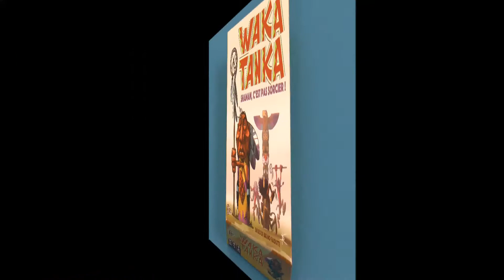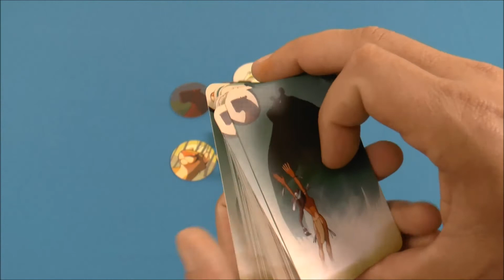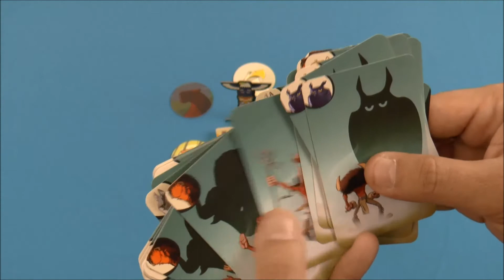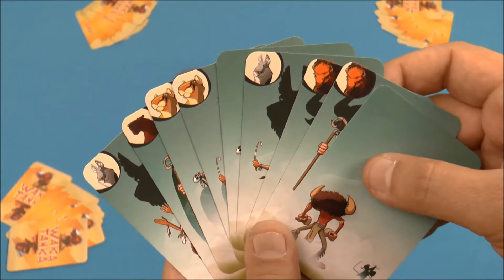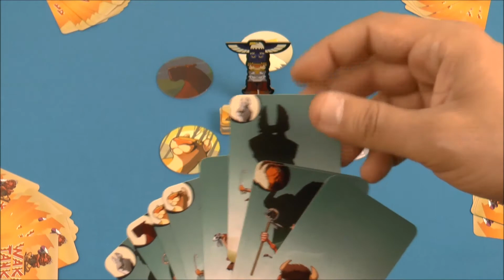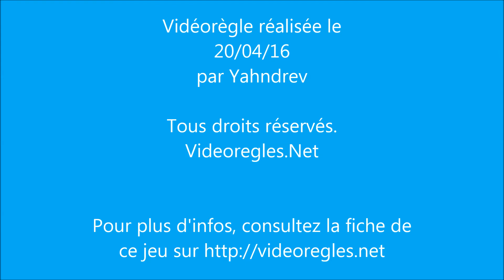La vidéorègle du jeu "Waka Tanka" par Yahndrev (#482) (+sub)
00:00 Intro
00:14 Présentation
00:24 Matériel et Mise en Place
01:38 Distribution Initiale
02:49 But du Jeu
03:25 Déroulement
04:26 Pioche
04:53 Limite de Cartes
05:21 Actions des Cartes
05:39 Carte Marchand: Achat
06:35 Carte Marchand: Vente
07:09 Carte Marchand: Statut
07:59 Fin de Tour
08:47 Action Marchand sans carte Marchand
09:28 Actions des autres Cartes Personnages (Joueur de Tambour)
10:00 Cartes avec Coût en Pépites
11:05 Suite du Jeu
11:20 Cartes "Feu du Sorcier"
12:11 Carte Porteur
12:33 Carte Devin
12:47 Carte Chimpanzé
13:14 Carte Cueilleuse
13:28 Carte Faiseur de Pluie
13:53 Carte Sorcier
14:41 Carte Jongleur de Feu
15:32 Carte Ancien
16:53 Fin de Jeu
18:14 Parties Suivantes
19:20 Conclusion

Voici la règle du jeu de société «Waka Tanka» expliquée en vidéo. Waka Tanka est un jeu de cartes et de bluff dans lequel les joueurs incarnent de jeunes sorciers sioux cherchant à invoquer des animaux totémiques pour devenir grand Shaman des tribus.
la timeline de cette vidéo et des centaines d’autres vidéos explicatives de jeux modernes pour tous les âges. Chaque semaine, de nouvelles vidéorègles exclusives y paraissent en version HD. Les jeux y sont présentés avec fiche descriptive, une recherche simplifiée et une timeline des vidéorègles.
Ludiquement vôtre !
Yahndrev